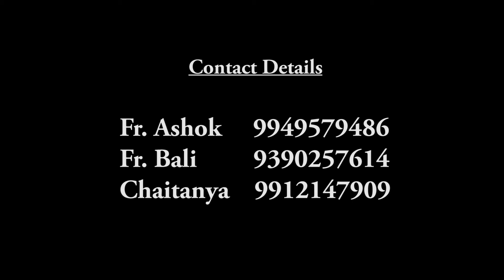"COLORS OF LIFE" Online Short Film Festival - Hindi AD